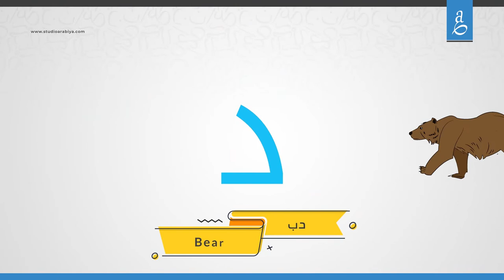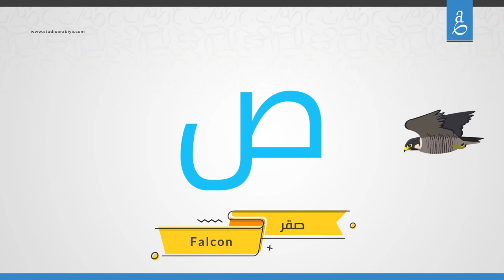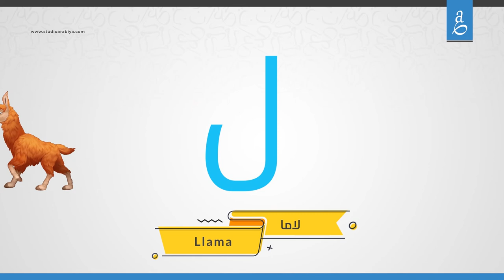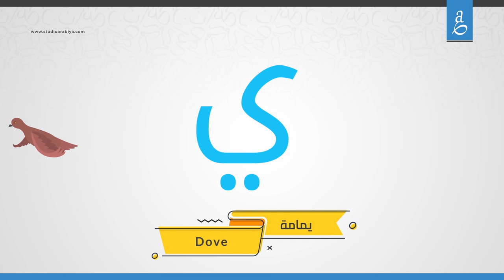Arabic Learning Series: Arabic Alphabet with Animals | Studio Arabiya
Learn the Arabic Alphabet with Animals with this cute Arabic Alphabet learning video.  Learn Arabic Online Anytime from Home!

Join Studio Arabiya as we learn how to speak and understand the Arabic language.  Short and Quick lessons that you can learn from anywhere and practice in your daily life.

To learn more Arabic or to study Arabic with live teachers, enroll